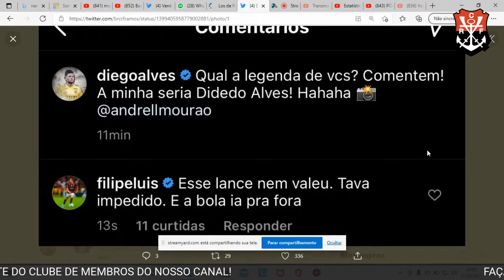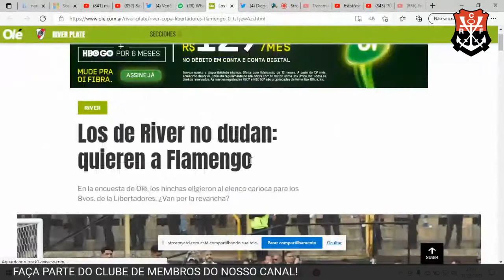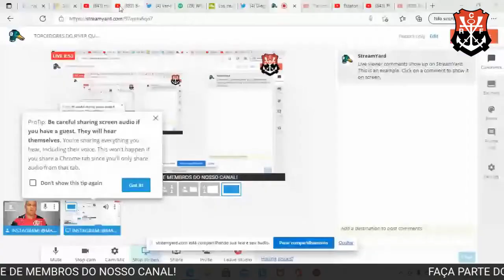TORCEDORES DO RIVER QUEREM O FLAMENGO NAS OITAVAS DA LIBERTADORES! DIEGO ALVES BRINCA COM DEFESA!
👉🏻 SEJA MEMBRO DO NOSSO CANAL, TEMOS 3 NÍVEIS A SUA ESCOLHA. CONFIRA! 👌🏻 ACESSE ESTE LINK PARA SE TORNAR MEMBRO!